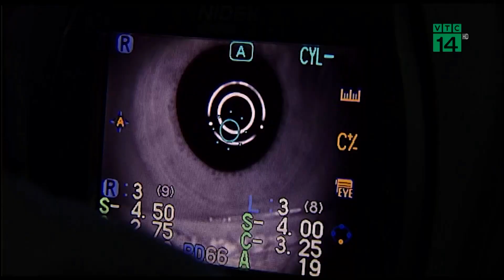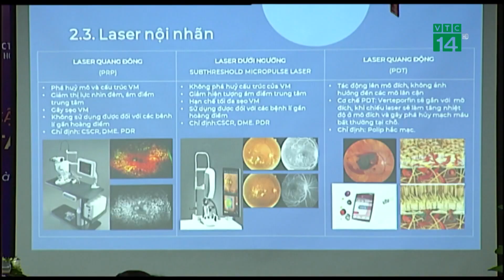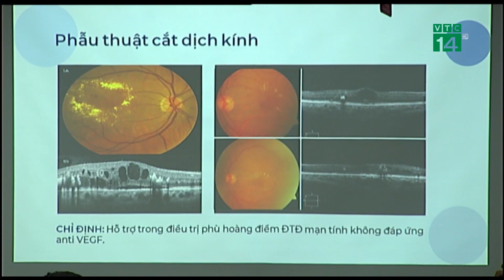Nhiều trẻ mắc tật khúc xạ đeo kính chưa đúng | VTC14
VTC14 | NHIỀU TRẺ MẮC TẬT KHÚC XẠ ĐEO KÍNH CHƯA ĐÚNG
Tỉ lệ trẻ mắc tật khúc xạ ngày càng cao, nhất là cận thị học đường ngày càng gia tăng nhanh chóng. Tuy nhiên, trẻ lại không được đi khám mắt thường xuyên nên có nhiều trường hợp đeo kính không đúng. Điều này làm ảnh hưởng không nhỏ đến thị lực của trẻ. Đây là vấn đề được các bác sĩ chuyên ngành nhãn khoa bàn luận trong Hội thảo “Cập nhật các kỹ thuật mới trong điều trị các bệnh về mắt” tổ chức chiều qua tại Hà Nội.